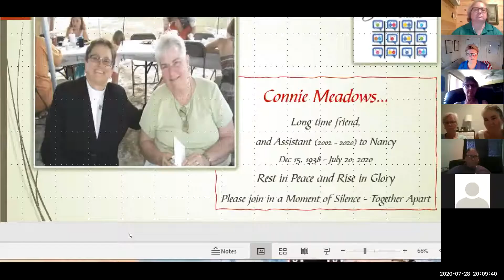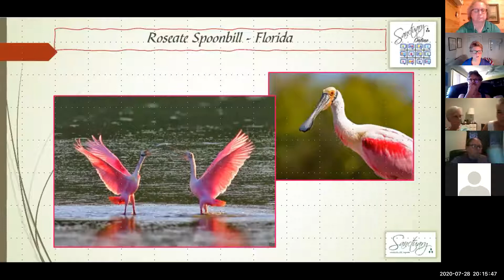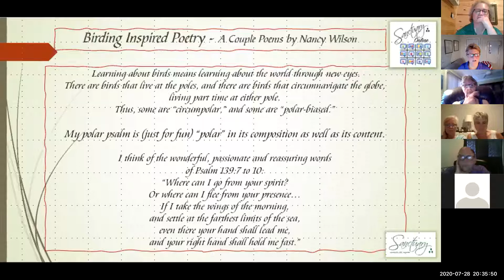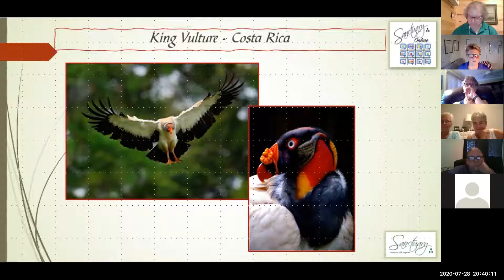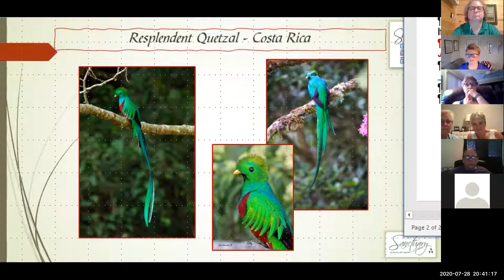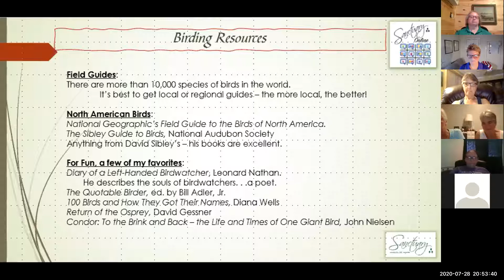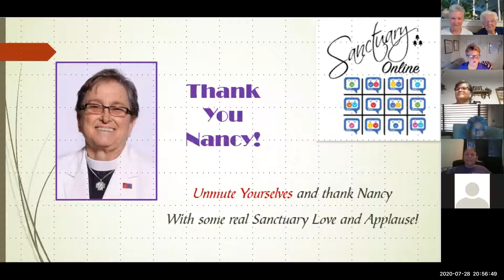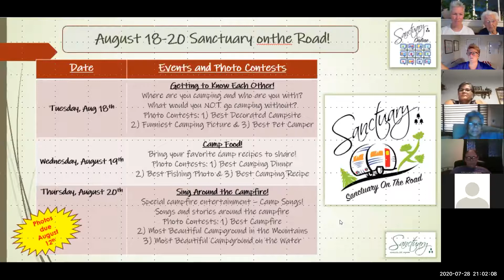SO-12 07.28.20 Birding as a Spiritual Practice with Nancy Wilson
Rev. Dr. Nancy Wilson has been a birder for most of her adult life, and, after experiencing near life-shattering grief as a pastor during HIV/AIDs, Nancy says, "birding literally saved my life." In this amazing hour, Nancy talks of why she loves birding - and of the spiritual, personal, social, and activist aspects of her passion. Also reading some original poetry inspired by her birding experiences... we hope you enjoy watching this last episode of July, of Sanctuary Online.live!